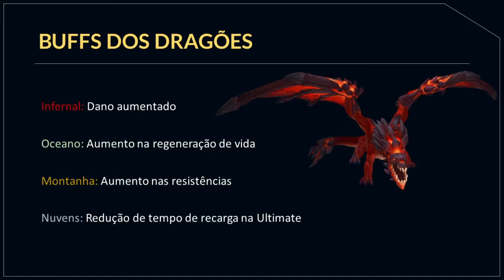Dragões, Almas Elementais e Dragão Ancião | Escolinha do LOL #13 [2ª Temporada]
Fala pessoal! Apesar de curto, nesse vídeo explico sobre os buffs dos Dragões Elementais, Almas dos dragões e Dragão Ancião de forma simples para você que está começando no League of Legends.